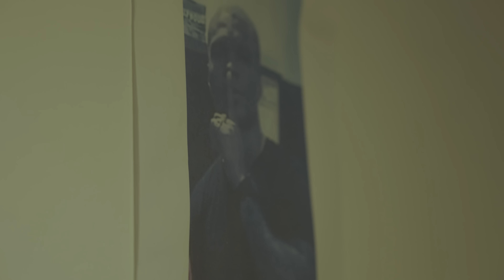Chamaco Ft. El Jorgen - Fusil (Video Oficial)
Prod. @ElCodigoKirkao
Video By. AlteRego